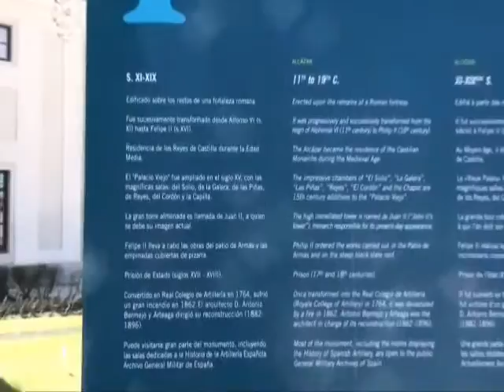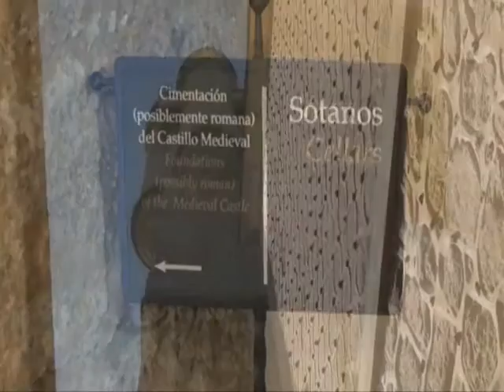Alcazar de Segovia Parte 1 - España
Me encanta este Alcazar. 10 de marzo del 2014.